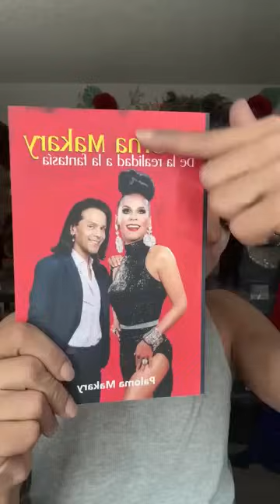Hoy si estuvo bueno 😎